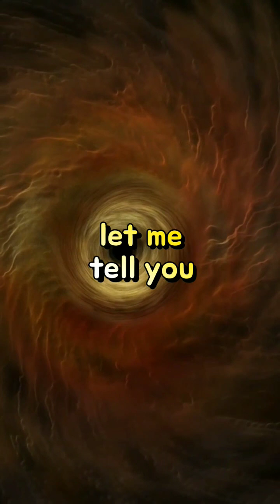The FIRST Black Hole Ever Discovered! 😱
This is the first black hole ever discovered! Its name is Cygnus X1.